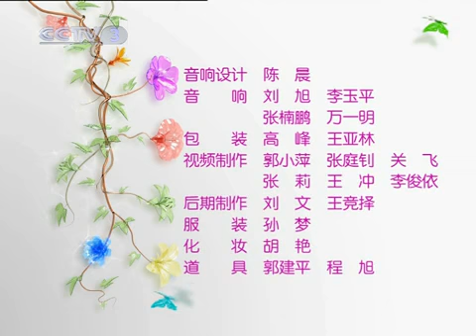我要上春晚 2010年 第15期 2-2